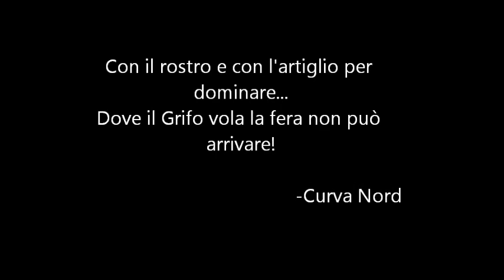Derby dell'Umbria 2004/05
30/10/2004:  Ternana 0 - PERUGIA 2 (Pinto, Sedivec)
9/04/2005:  PERUGIA 4 - Ternana 0 (Pinto, Del Vecchio, Pinto, Sedivec)
Canzone: Secrests in Stereo - Again